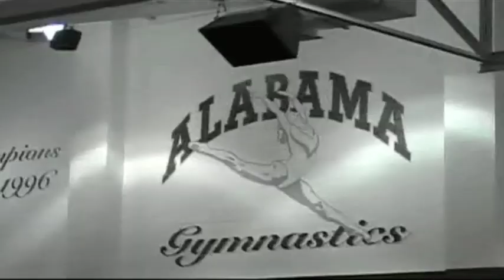Alabama Gymnastics Photo Shoot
The Alabama Gymnastics Team Has Its Annual Photo Shoot